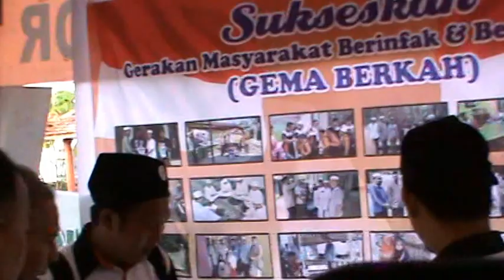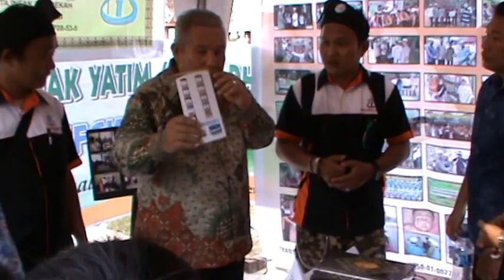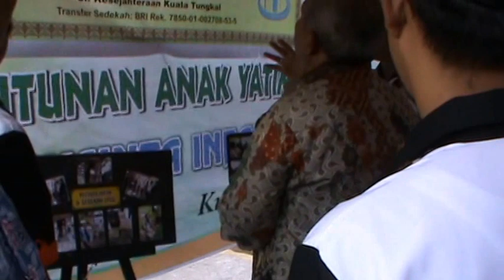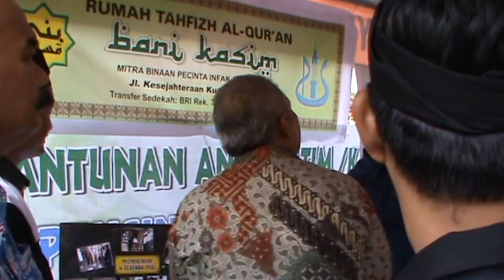Kunjungan Bupati dan Wakil Bupati Tanjab Barat ke Stand PIS 2016. M2U01702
Kunjungan Bupati Tanjab Barat DR. Ir. H. Safrial, MS dan Wakil Bupati Tanjab Barat Drs. H. Amir Sakib ke Stand PIS (Pecinta Infak dan Sedekah) pada pembukaan Pameran Pembangunan Tanjung Jabung Barat pada hari pertama di Ancol Kuala Tungkal, hari rabu tanggal 10 Agustus 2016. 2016. M2U01702